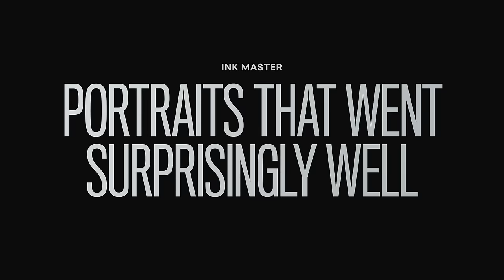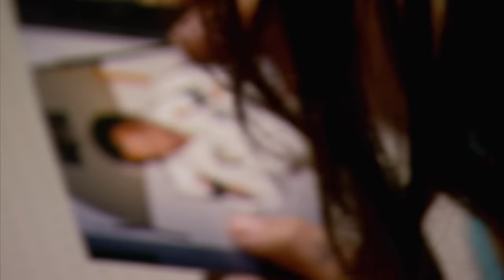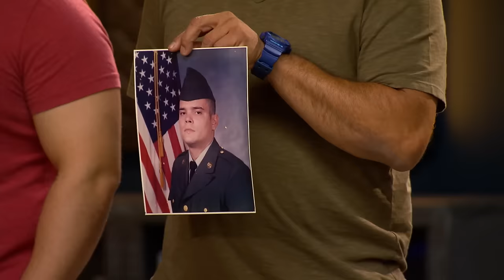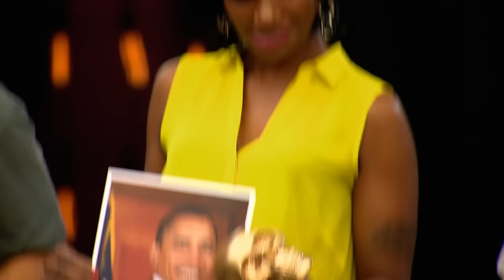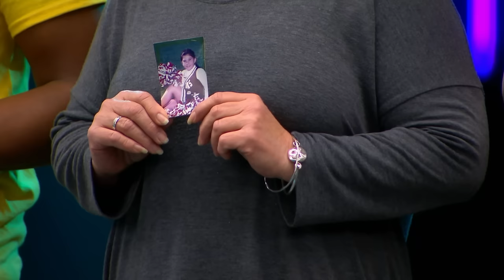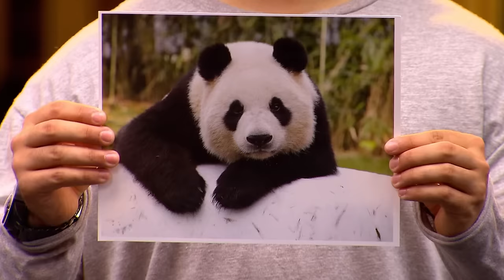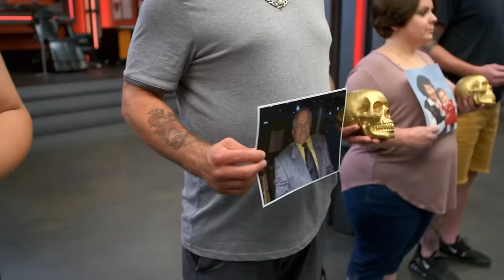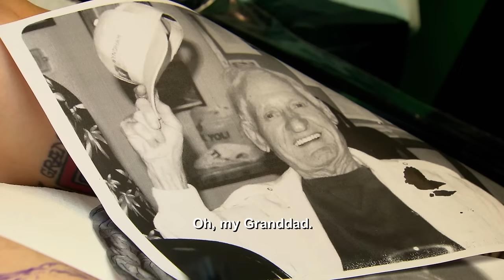Portrait Tattoos That Went Surprisingly Well 😍 Ink Master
Portrait tattoos have sent home many strong artists on Ink Master. Despite many challenges thrown at them, these artists pulled off near-perfect portraits.